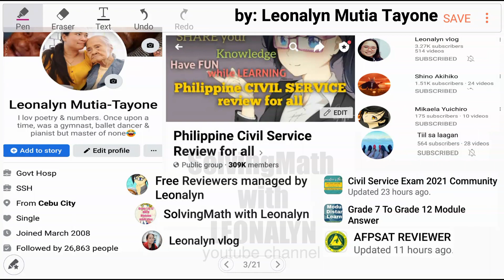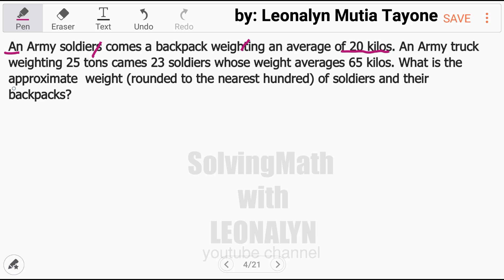AFPSAT Math Question: What is the approximate weight of soldiers and their backpacks?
An Army SOLDIER comes a BACKPACK weighing an average of 20 kilos. An Army truck weighing 25 tons carries 23 soldiers whose weight averages 65 kilos. What is the approximate weight (ROUNDED to the nearest hundred) of soldiers and their backpacks?

Free Civil Service Reviewers managed by Leonalyn

Philippine Civil Service Review for all

Editing Apps: VivaVideo
SamsungNote5: Snote
Back-up: SamsungNote9